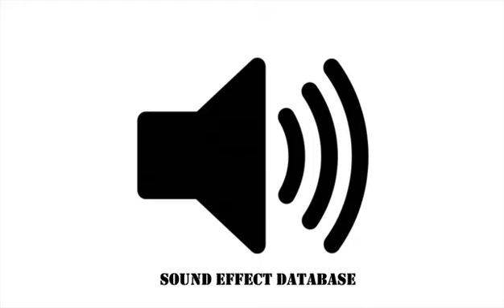Large Outdoor Stadium Soccer Crowd Cheer Sound Effect